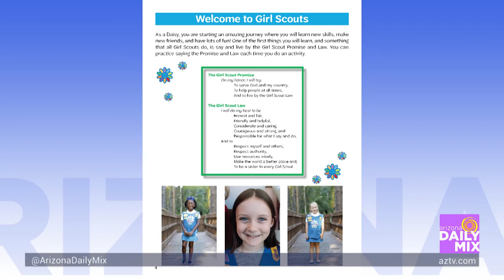The Daisy Launch Program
The Girl Scouts are talking about their Daisy Launch Program, a Girl Scouting introduction and school readiness experience for pre-k, kindergarten and 1st grade!